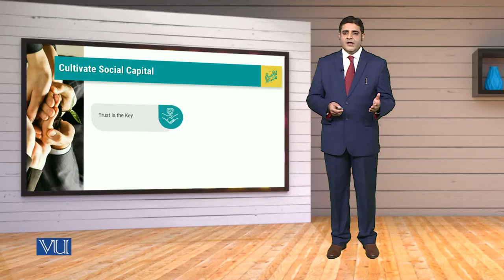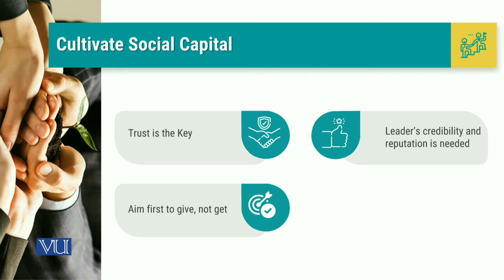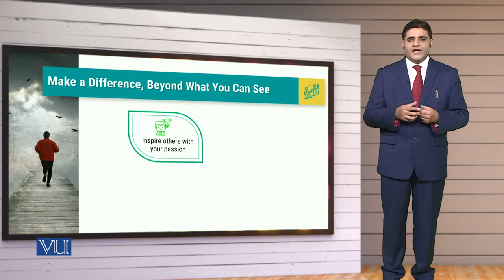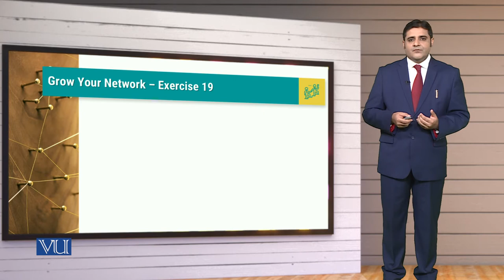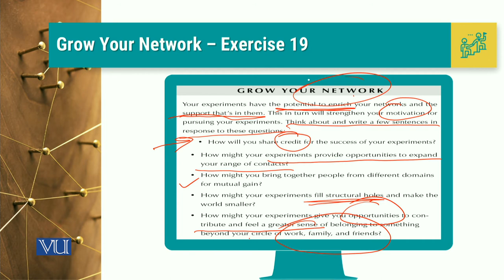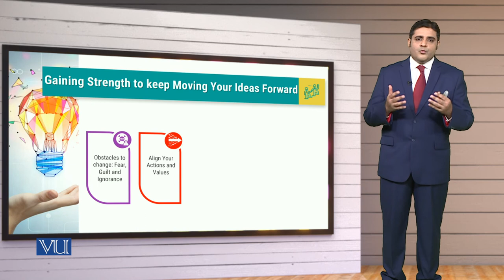MGT714_Topic076 | Leadership, Emotional Intelligence & Decision Making